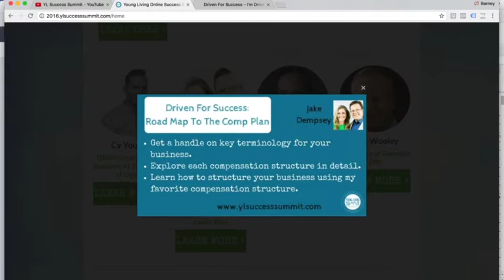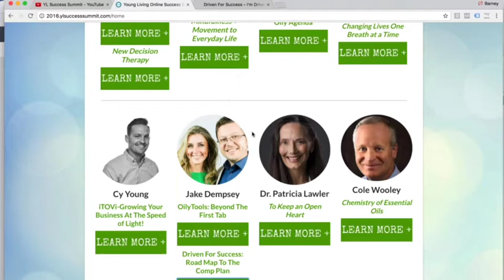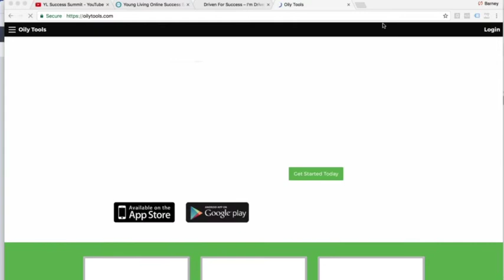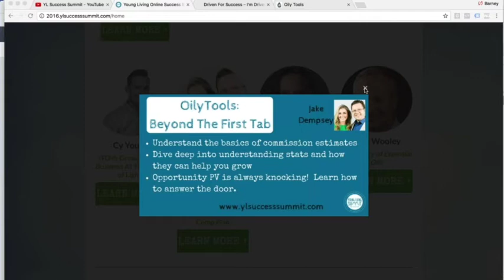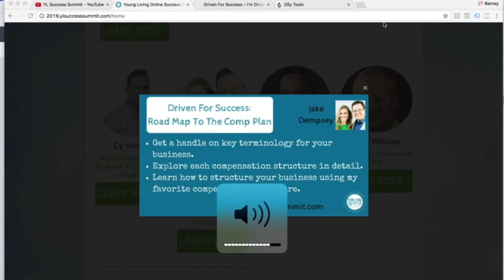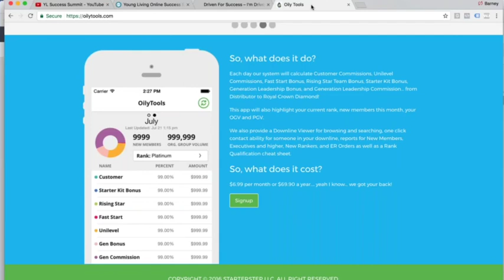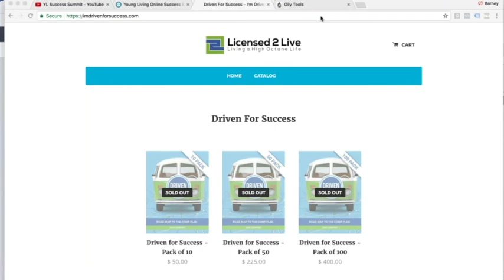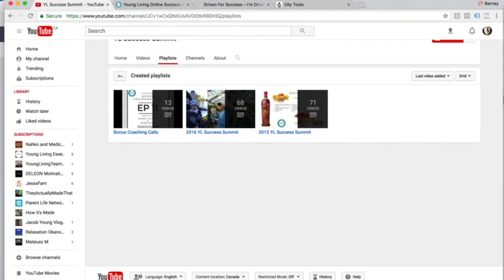Ep 17 Barney Kuntze & Jake Dempsey talk "Compensation Plan & OilyTools; Beyond The First Tab"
Ep 17 BCC Barney Kuntze & Jake Dempsey talk Compensation Plan & Oily Tools  Beyond The First Tab

To view the entire 2016 YLSS presentation, register for the 48-hour FREE Access Pass here;